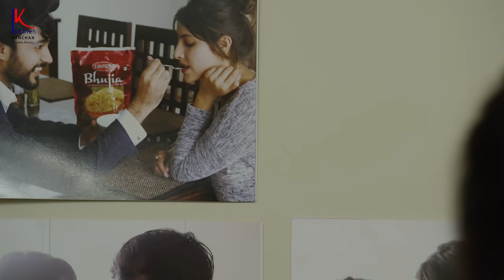Galatfahmiya !! Mohit Gaur Official Song 2022 !! KSeries || Love Song 2022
Ever wanted to know the follow up story of your favorite album?  We present to you, the sequel of Phir Mujhe Dil Se Pukar, starring Mohit Gaur, Khyati Sharma, Aunik and Jaishree.. The most romantic song of the year, Galatfahmiya, trails the story of the popular couple who have come again to win your hearts.

Vodafone    Send CT 9108895 to 56789
Idea              Send DT 9108895 to 55456
Aircel            Send DT 6529682 to 53000
Reliance       Send CT 9108895 to 56789
MTS              Send CT 6529682 to 53777

Video Credits
Song: Galatfahmiya
Singer: Mohit Gaur
Starring Mohit Gaur, Khyati sharma, Aunik, Jaishree
Producer: Sanjana Sharma, Sukhbir Singh
Director: Karan Raj Solanki
Assistant Director: Dashrath Joshi (Dee Jay)
Lyricist: Dhanraj Dadhich
DOP: Neeraj Khandelwal
Editor: Dashrath Joshi (Dee Jay)
Production Manager: Akshay Mittal
Production assistant: Mayur Mandhaniya
Artists: Sukhbir Singh, N.L Mishra (Nandu Mishra), Vicky Saini, Komal & srishti Mishra
Make-up: Pankaj Bhargava & Rishita Bhargava
Making: Ujjwal Sharma
Creative Team: Ujjwal Sharma, Vipin Choube & Tanisha Jaiswal
Promotion Team: Firoz tak, Gaurav Yadav & Goverdhan Kumawat
Camera Team: Dilip Kumar, Sonu Sharma & Vipul Malhotra
Lighting Team: Ezaz, Anuj & Zaheen

Special Thanks
Deepak Agarwal (Bikaji Group)
Sukhbir Singh
Pawan Goyal
Bhagat Singh (Lohagarh Resort)
The AceMakers.com (Digital Promoter)